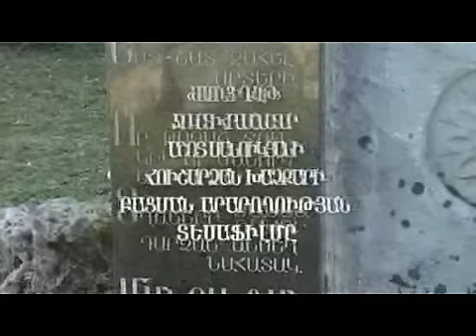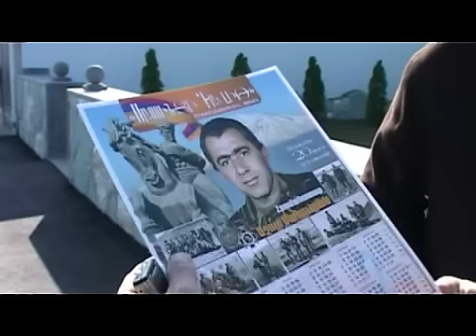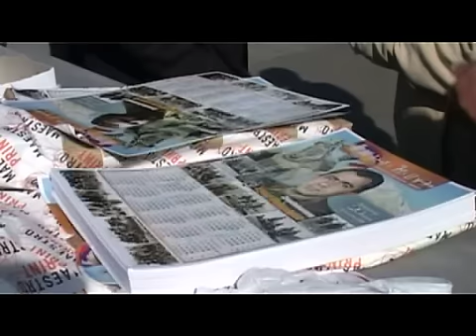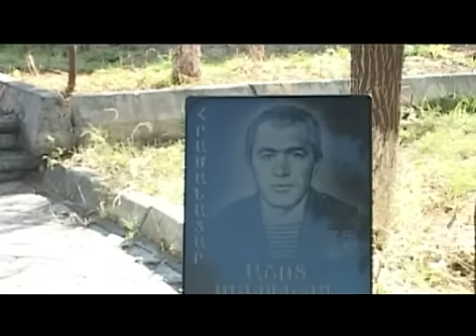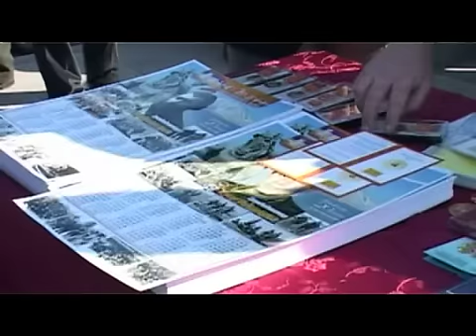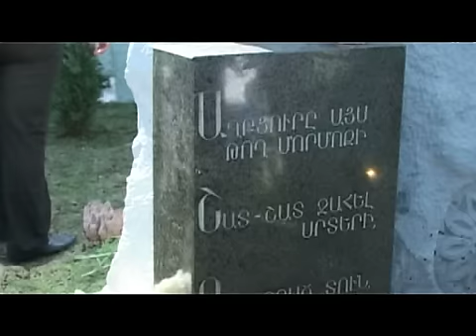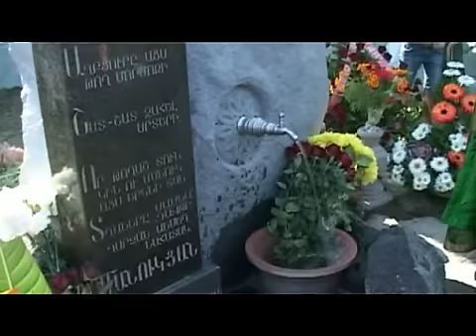HRAMANATAR@ XACHQARI BACMAN ARAROXUTYUN@.mp4